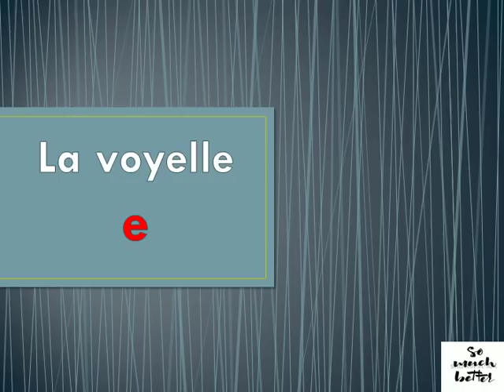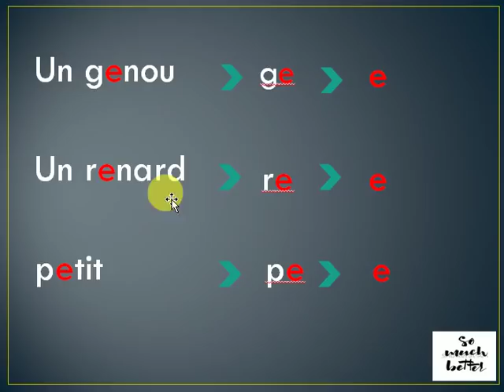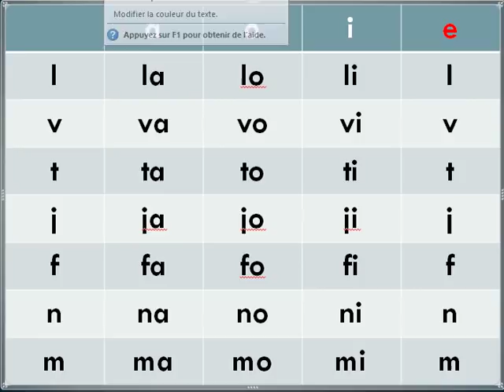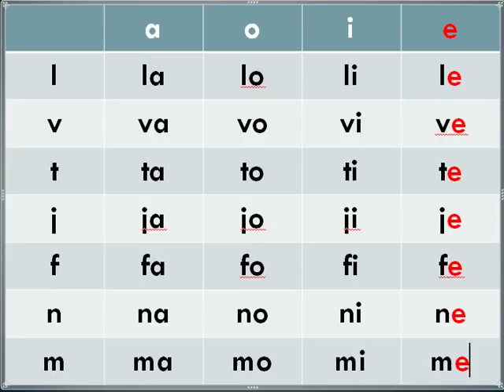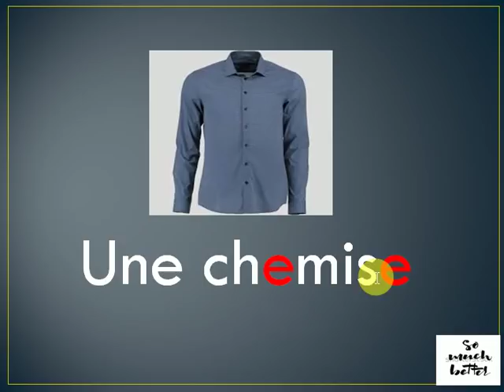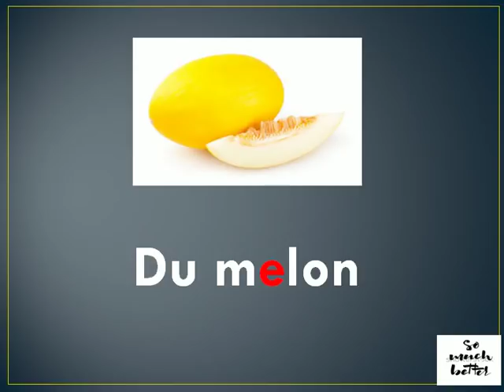تعلم اللغة الفرنسية من الصفر: 9 la voyelle e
سلسلة دروس تعلم الفرنسية